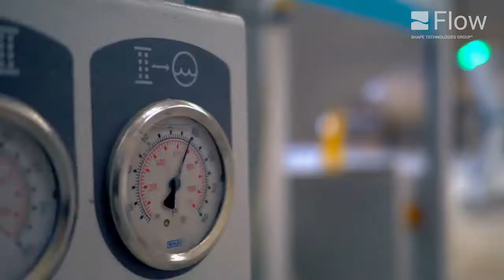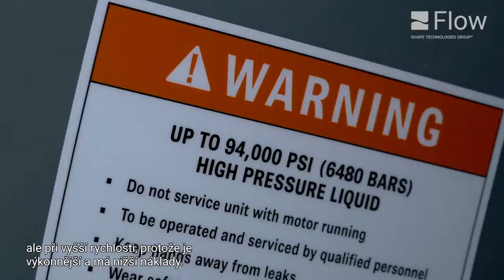Zákaznické video - firma EBAKI (Španělsko)